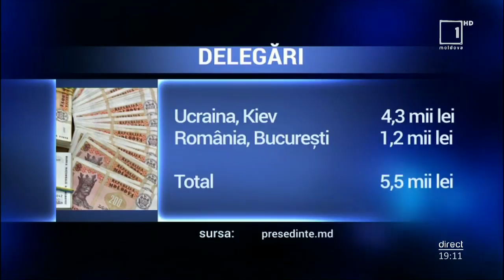Cât au costat vizitele peste hotare ale preşedintei Maia Sandu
Aproximativ jumătate de milion de lei au costat vizitele internaţionale efectuate de către şefa statului, Maia Sandu, în anul 2021. Potrivit rapoartelor publicate de Preşedinţie, cele mai scumpe vizite au fost la New York, Strasbourg şi Berlin. Cel mai puţin au costat deplasările în statele vecine, la Bucureşti şi Kiev.